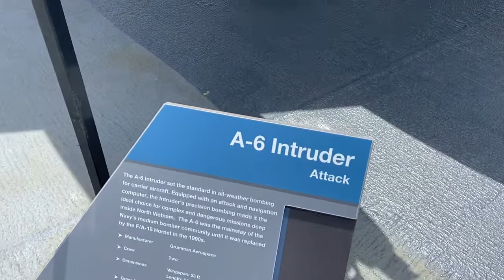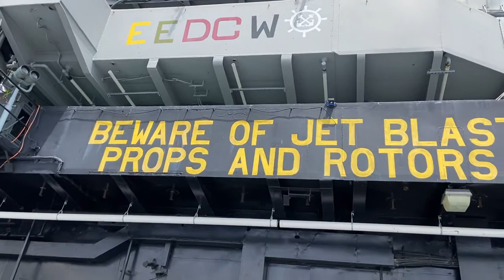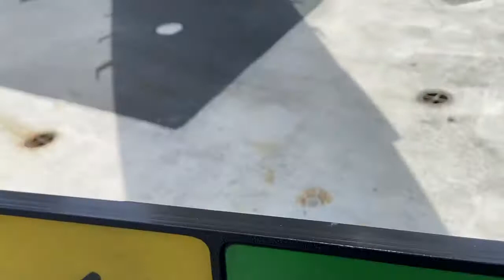SD Skyline View from the deck @ USS MIDWAY Museum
San Diego skyline as seen from the deck of USS Midway Museum.
Hubby and I had a great day at this aircraft carrier, now serving as a museum where anyone can visit on a guided tour and have a glimpse of the vessel's and the US historic past in naval aviation. It houses some of the most significant, U.S. historical air carriers.